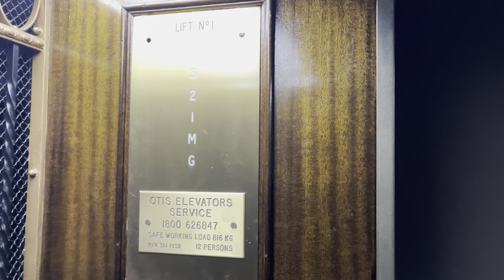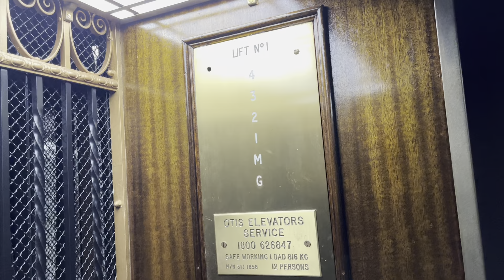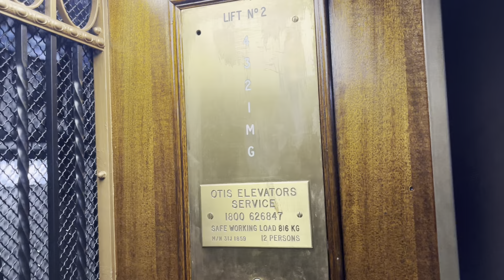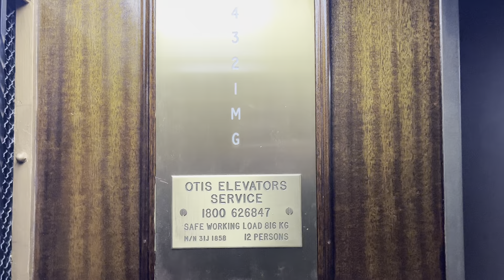An Epic Oldie! Vintage Otis Traction lifts at 2 Martin Place, Sydney, NSW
Recorded 21st December 2023